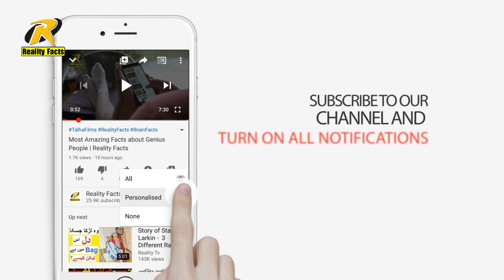amazing facts about human Mouth | Reality Facts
in this video you will learn some unique information about whole world and amazing facts about human Mouth